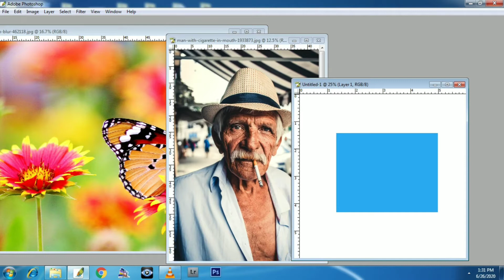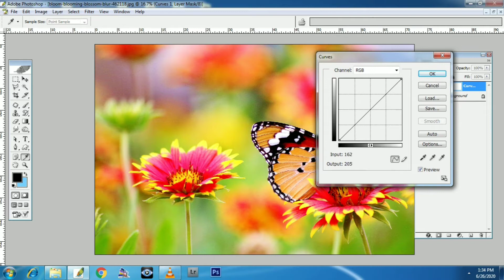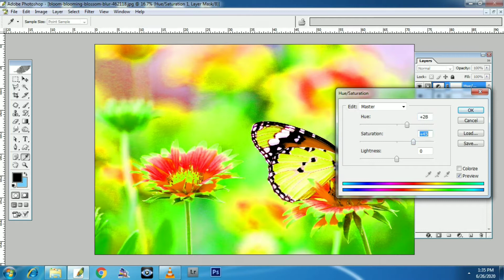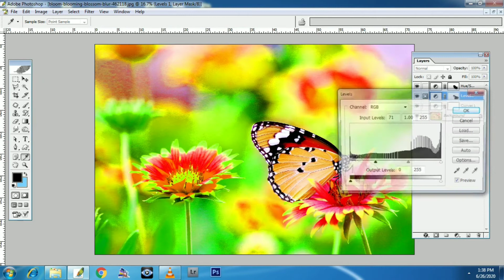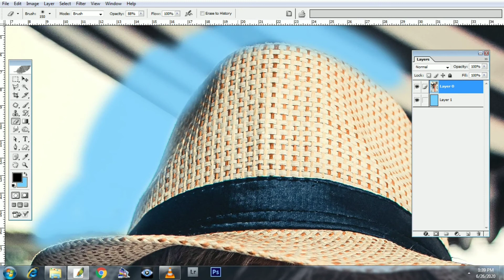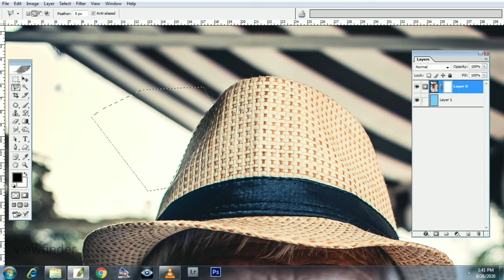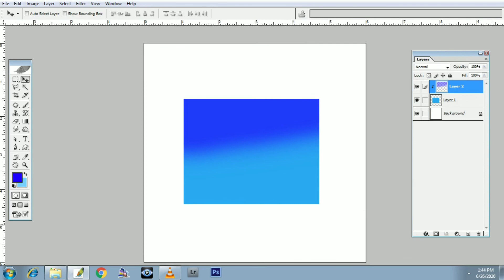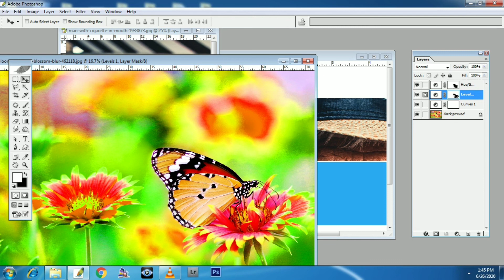How to use Layer mask, Adjustment Layers and Clipping mask (മലയാളം tutorial)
Layer mask is one of the best way to colour grading,cutting . Clipping mask usually used in Layout creation of album's..

Simply how skin retouch with out plugins